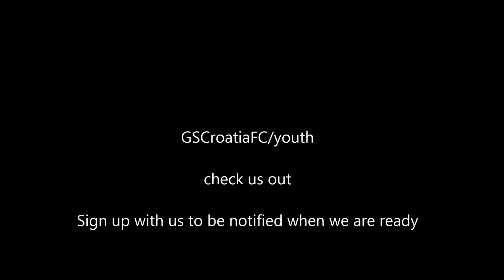GS Croatia FC One on One Coaching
Garden State Croatia FC is developing our own academy and youth program. Anticipated launch is spring of 2014. Check us out at GSCroatiaFC.com/youth